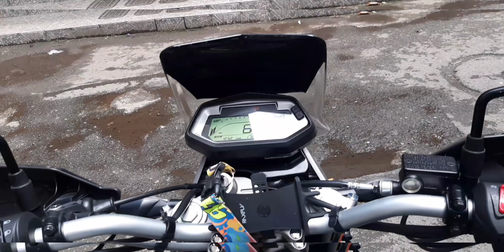xpulse200 cambiar una 400 por una 200?...🤢🤢🤢🤢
ya tenemos grupo de WhatsApp  😎😎😁😁😁😁 todos invitad@s